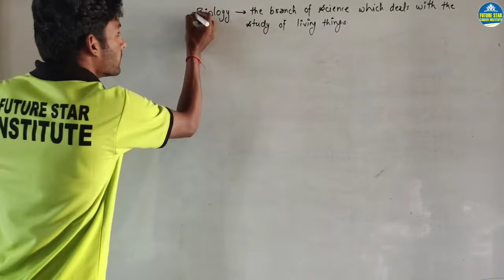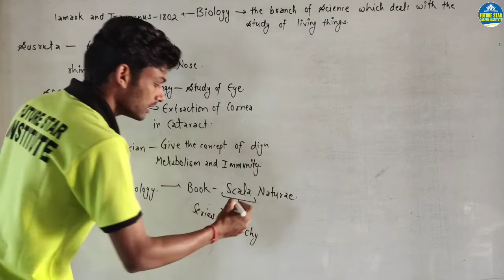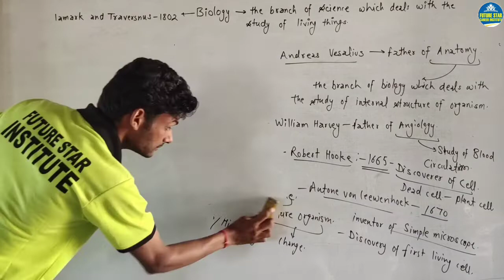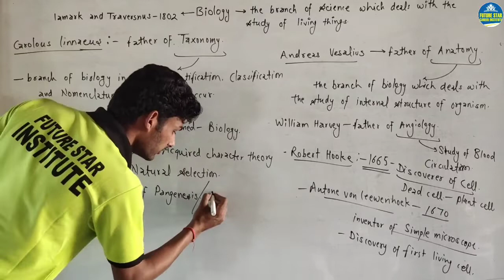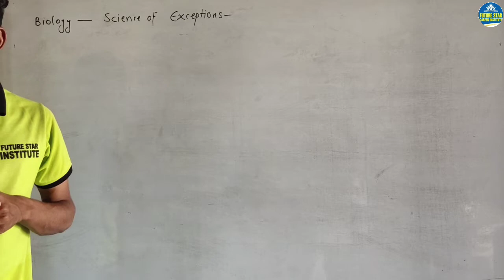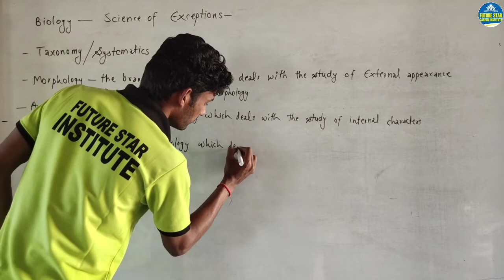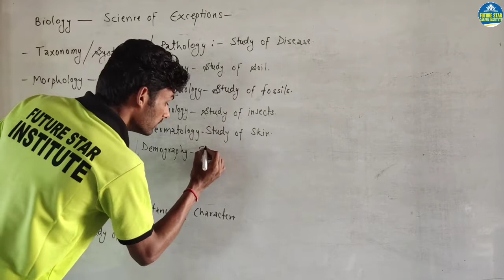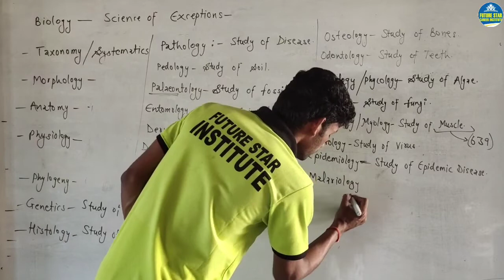Biology 11th class basic | Contribution of Scientist| Branches of Biology| Biology - 01| Rohtash Sir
Now here you get all the topics of all subjects (Physics, Chemistry, Math, and Biology)

This is done due to impact of COVID 19. So our Future Star Career Institute have Started for the purpose of online education.